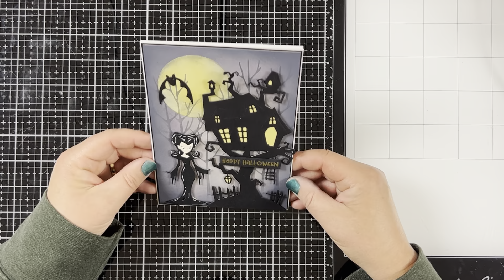Halloween Background Using Dies as Stencils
Hi there!! Dawn here...Yes, I'm making another Halloween card.  In this video, I'll be showing you how I used my Whimsy Stamp Tree Assortment Dies to make stencils for my background rather than using pattern paper. I also used the Whimsy Stamp Elvira Moonlighting die, the Mini Slimline Treehouse die, the Boo die and the Hocus Pocus Kittens stamp set.

——CLICK SHOW MORE for product links! 👇🏻👇🏻👇🏻

——— WHIMSY STAMP S U P P L I E S ———

OTHER SUPPLIES

• Simon Says Stamp Card Stock 100# BLACK Black8 at Simon Says STAMP!

• Ranger Ink Tim Holtz Fossilized Amber Distress Oxides Ink Pads

• Ranger Ink Tim Holtz Hickory Smoke Distress Oxide Ink Pad

• Tim Holtz Distress Oxide Ink Pad DUSTY CONCORD Ranger tdo55921 – Simon Says...

• Tim Holtz Distress Oxide Ink Pad BLACK SOOT Ranger TDO55815 – Simon Says...

• Popular Wagner Precision Heat Tool HT400 – Simon Says Stamp

• Inkadinkado EMBOSSING MAGIC Powder Bag 05847 – Simon Says Stamp

• Tim Holtz Tonic 6 inch Haberdashery Scissors 2343e at Simon Says STAMP!

• Gemini JUNIOR Die-Cutting And Embossing Machine USA gemjr at Simon Says...

• Gina K Designs OBSIDIAN Amalgam Ink Pad 855 at Simon Says STAMP!

• Art Glitter DESIGNER DRIES WHITE ADHESIVE 2oz Glue 100202 at Simon Says...

• Scor-Pal 12 x 12 Scor-Pal Eighths Measuring and Scoring Board

• Simon Says Stamp SMALL TEFLON BONE FOLDER Tool SSSTF at Simon Says STAMP!

• Ranger Embossing Powder WHITE EPJ36685 at Simon Says STAMP!

• 3M Scotch DOUBLE-SIDED FOAM TAPE Permanent 7504 at Simon Says STAMP!